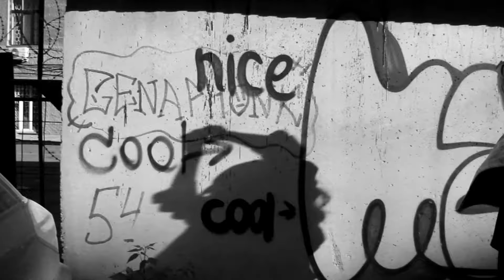the girl who dances